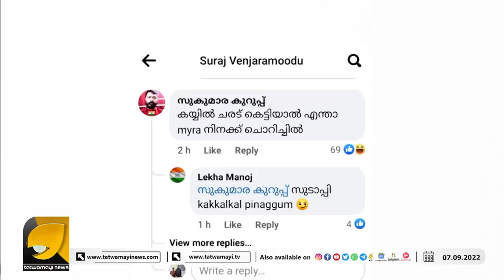ഹൈന്ദവ വിശ്വാസങ്ങളെ കളിയാക്കി , സുരാജ് വെഞ്ഞാറമൂടിന് സോഷ്യൽ മീഡിയയിൽ പൂരത്തെറി | SURAJ VENJARAMOOD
സൂരാജ് വെഞ്ഞാറന്മൂട് എയറിൽ !!  ഇനി ജീവിതത്തിൽ ഇത്തരം തമാശകൾ പറയില്ല | SURAJ VENJARAMOOD